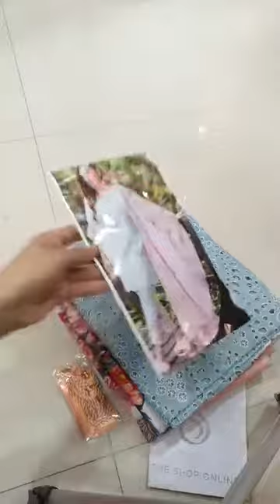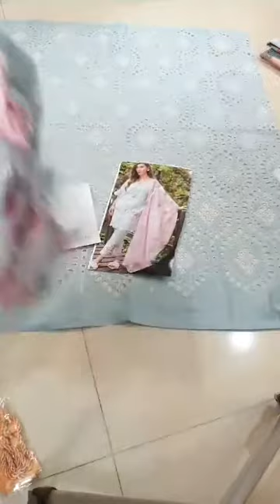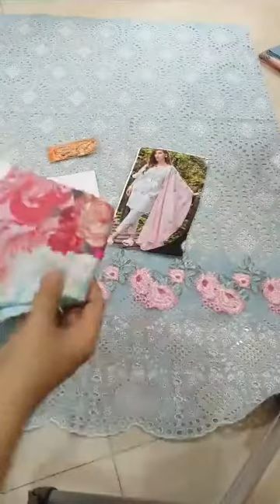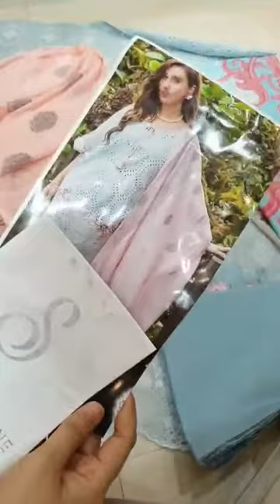May 11, 2020